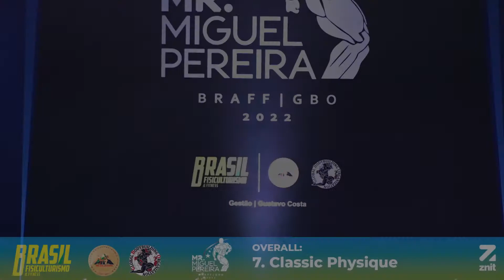Mr. Miguel Pereira 2022 - Overall Classic Physique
Transmissão ao Vivo do Campeonato Mr. Miguel Pereira BRAFF, realizado no dia 14 de maio de 2022, no Pavilhão Juscelino Kubitschek (FENART) na cidade de Miguel Pereira.